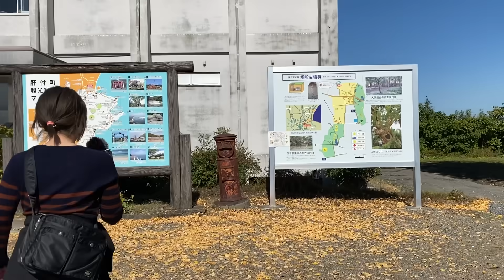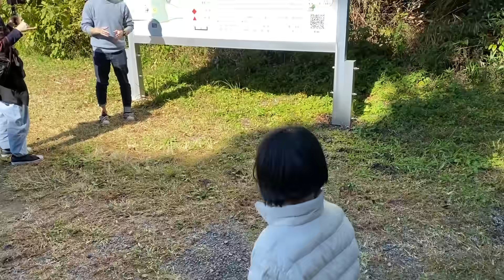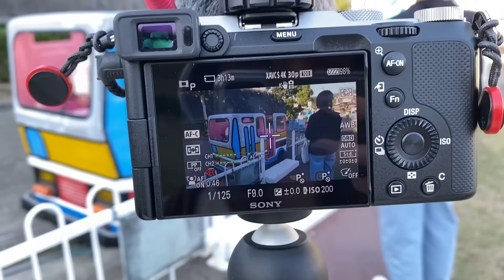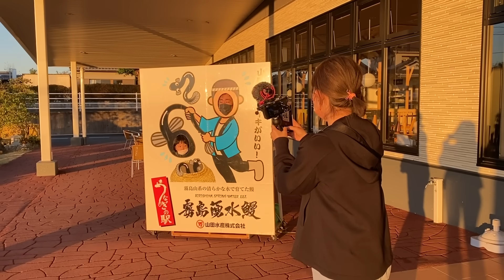撮影の裏側に密着していました。鹿児島県１泊２日の旅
みゆみゆチャンネル